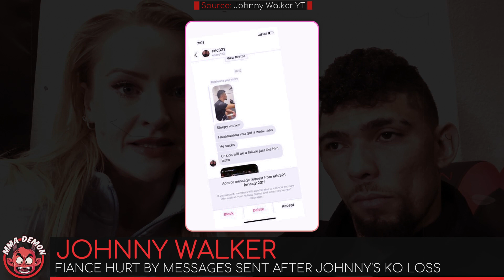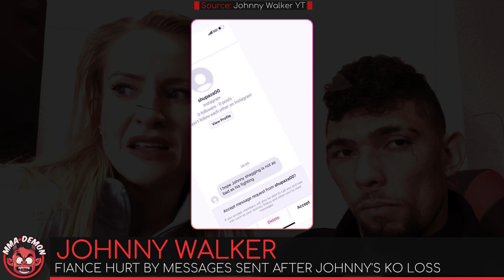Jamahal Hill REACTS to Chael Sonnens COMMENT! MMA Community ATTACKS Johnny Walkers Fiance!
📌News:
00:00 Jorge Masvidal Furious at Nate Diaz
01:11 Jamahal Hill fires back at Chael Sonnen
02:33 MMA Community attacks Johnny Walkers Fiance
07:55 Korean Zombie on Henry Cejudo Training him